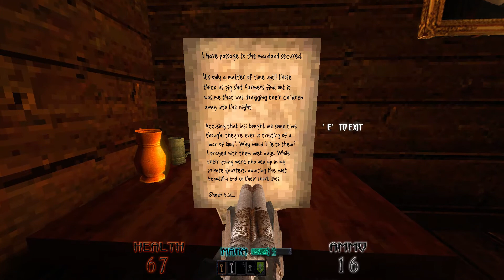Coven : Halloween Demo - Gameplay, no commentary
Another awesome retro fps heading our way.

Just a quick try before heading to work today, but will be returning to this one, as the gameplay is excellent.